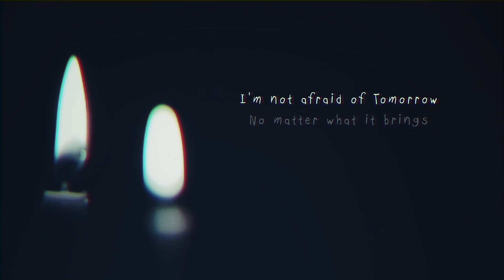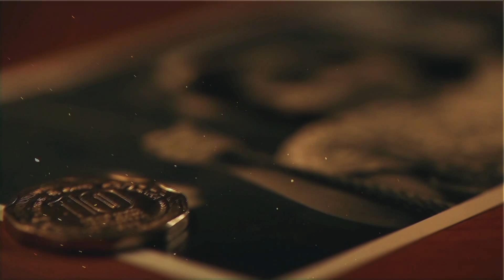Project Ten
Director | Editor - Samal Bandara
Cinematography - Dilip Kumar
Camera Assistant Prasanna Kumara